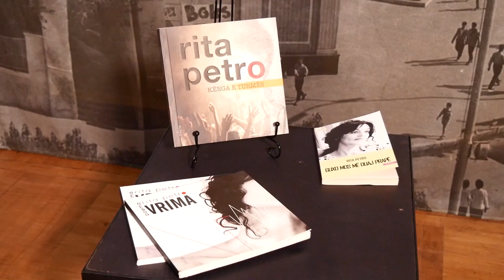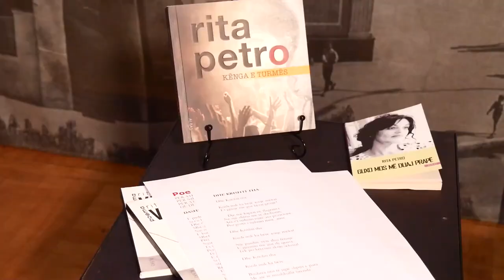Poezi dhe verë ...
Një takim me dashamirësit e vargjeve në muzeun “Shtëpia Studio Kadare” në ditën botërore të poezisë, për të ndarë së bashku pasionin për vargjet, për poezinë dhe jetën.